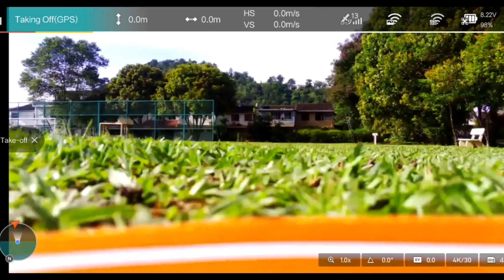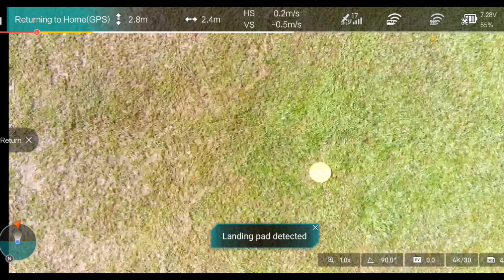NATURE | Empangan Klang Gates | Flight Log | Orbiting | PART ll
Klang Gates Dam (Malay: Empangan Klang Gates)  Empangan di Ulu Klang, Gombak District, Selangor, Malaysia. Ia juga dikenali sebagai Empangan Bukit Tabur. Disiapkan pada tahun 1958, empangan ini merupakan empangan pertama di Malaysia untuk bekalan air. Ia adalah empangan gerbang konkrit dengan alur tumpahan di tengah.

Takungan empangan itu merupakan salah satu sumber air minuman utama penduduk di Lembah Klang, di mana terletaknya ibu negara, Kuala Lumpur. Kapasiti empangan ialah 25,104 juta liter. Loji rawatan air Bukit Nanas mengambil air mentah dari takungan ini dan menghasilkan 145 juta liter air terawat setiap hari.

Semasa krisis air 2014, kapasiti menurun serendah 54% pada 2014, hanya menyediakan kira-kira 80 hari bekalan air.

Di sebelah empangan itu terdapat Klang Gate Ridge, rabung kuarza terbesar di dunia. Terbahagi kepada dua bahagian yang dikenali sebagai Bukit Tabur Barat dan Bukit Tabur Timur, permatang selebar 200m dan mempunyai panjang keseluruhan 22km. Ia unik kerana saiznya yang kecil serta untuk empat jenis formasi kuarzanya. Permatang ini kaya dengan tumbuh-tumbuhan, menyokong sekurang-kurangnya 265 spesies tumbuhan termasuk 5 yang endemik. Haiwan yang jarang ditemui, kesedihan (kambing gunung), juga ditemui di rabung.

This video was created using professional pilots in coordination with the subject being filmed. Drone pilots should always minimize hazards to other people, property, or manned aircraft.

Video ini dibuat menggunakan juruterbang profesional drone.